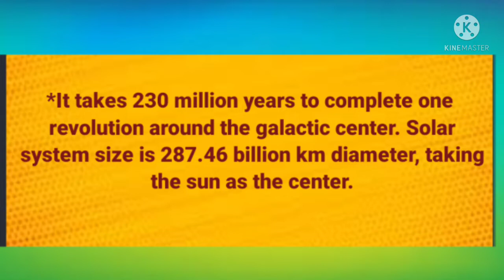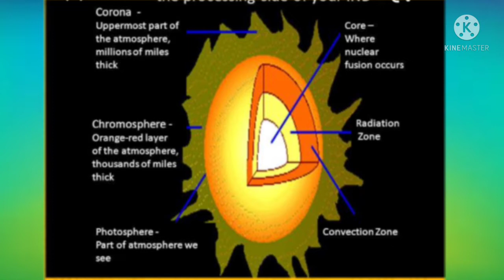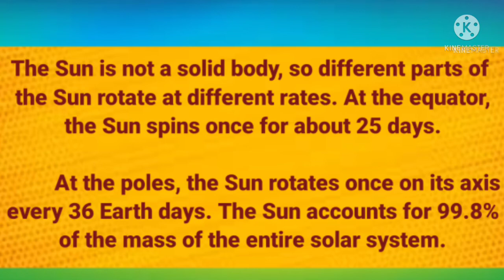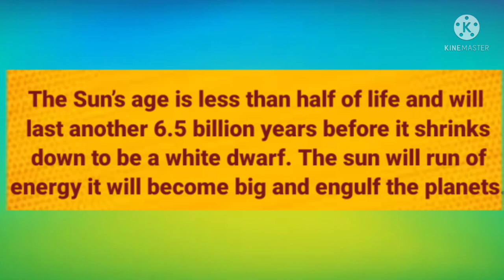Solar system of universe/Nature of universe/TNPSC/UPSC/SSC/